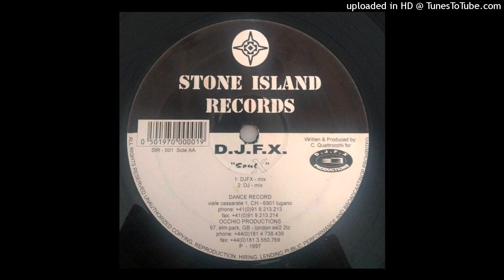D.J.F.X. - Soul X (DJFX Mix)